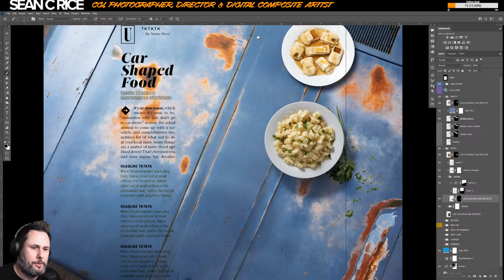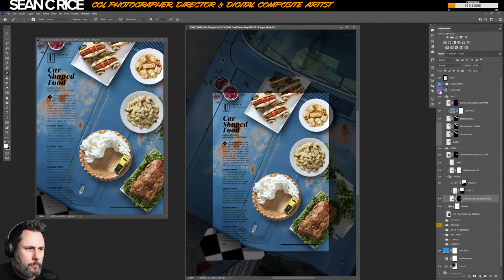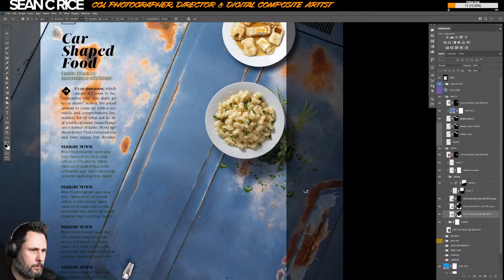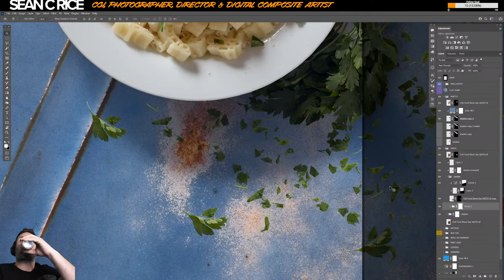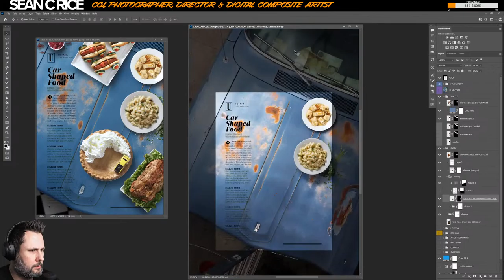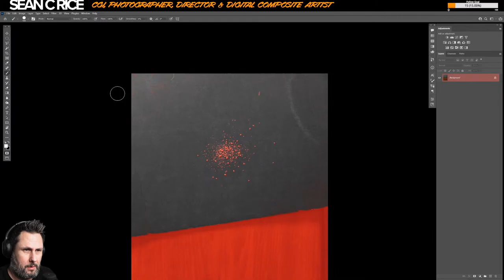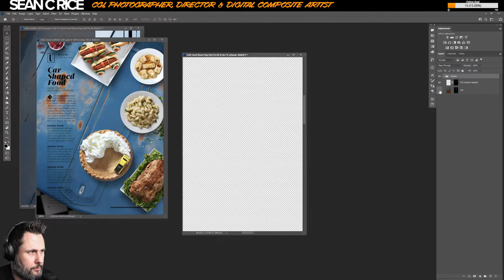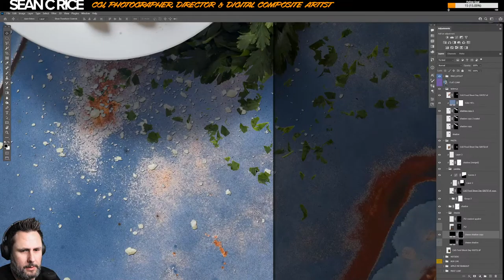Composite & Layout: Assembling the Final Image from the Car & Driver Shoot: Continued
Today I'll start my first high resolution composite of my image that was shot with Elana Scherr Sr. Editor at Car & Driver for our Automotive Themed Food shoot. Today I'll be processing out all of my images in Lightroom while using Briget to assemble them in Photoshop. You can follow Elana on Instagram @challengeher and me @sean.c.rice